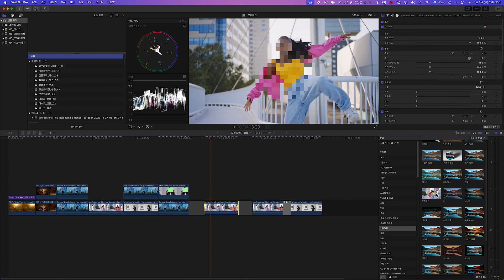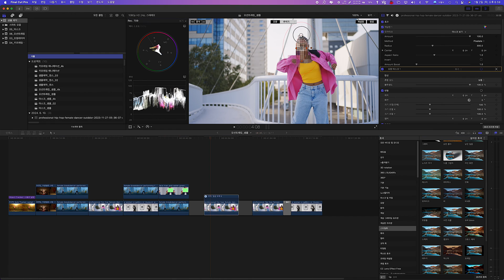파이널 컷 프로 11.0 이펙트 적용 드롭 방식으로 변경하는 방법 | 파컷팁 #86 | 해보까TV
파이널컷 프로 11.0 업데이트 후 모자이크 얼굴인식이 안된다는 댓글이 많이 올라오고 있습니다.

 10.6 버전부터 모자이크 이펙트를 프리뷰창으로 드래그 하면

대상체 혹은 얼굴을 자동 인식하게 되고, 크기나 위치를 적당히 조절한 후

추적기 분석으로 얼굴을 따라 다니는 모자이크 작업을 쉽게 할 수 있어서 편리했는데요.

 파이널컷 프로 11.0 업데이트 후 문제가 발생했습니다. 이번 영상에서는 해결 방법을 알아보도록 하죠.